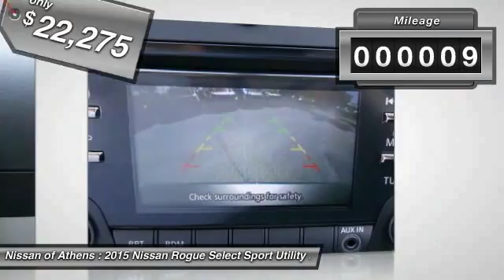2015 Nissan Rogue Select Athens Georgia W158330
2015 Nissan Rogue Select S

4735 Atlanta Hwy. Bldg. C

From headlights to taillights the stylish Nissan Rogue Select maintains a perfect blend of classy and sporty, for a look that's easy-on-the-eyes. The color-matched, aerodynamic rear spoiler helps reduce turbulence and drag while enhancing a sporty appearance. The chrome grille gives your Rogue Select's exterior the durability it needs while maintaining its shine and available 18 inch 5-split-spoke aluminum-alloy wheels give Rogue Select just the right amount of sophistication. The standard 60/40 split fold-down rear seat allows a bigger cargo area with room for longer items. Smart details like illuminated steering wheel audio controls and an ergonomically shaped shift knob make for a rewarding long-term relationship. The Rogue Select also has a completely integrated interface for your iPod, and an input conveniently located in the center console armrest for easy access. The 2.5L engine gets a remarkable 28 MPG (highway) and is backed by 170hp and 175 lb-ft of torque. The Rogue Select's power steering system adjusts sensitivity according to the speed you are traveling. It becomes more nimble at low speeds, making parking and reversing easier. Plus, the intuitive all-wheel drive recognizes the difference between various driving conditions and responds accordingly. So you get extra grip when you need it and maximum efficiency when you don't. Protecting the most precious cargo, the Nissan Advanced Air Bag System includes dual-stage supplemental front air bags with seat belt sensors and an occupant-classification sensor. Also, roof-mounted curtain supplemental air bags provide head protection for both rows of outboard occupants. Finally, front-seat Active Head Restraints help reduce the chance of whiplash injuries.